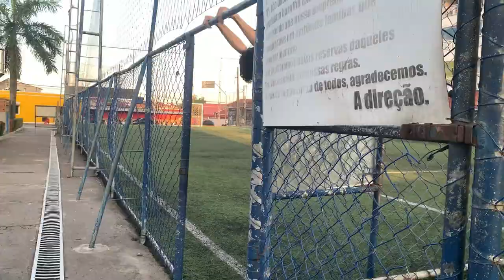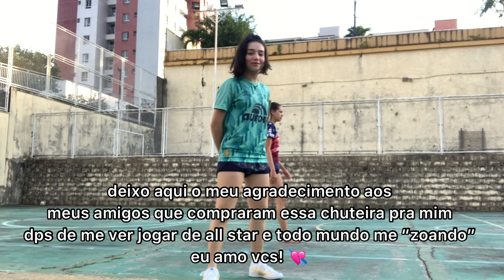participei de um campeonato de futebol!! || VLOG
muito por acaso umas amigas me chamaram para participar de um time de futebol feminino, jogo a anos, com amgs… eu lembro quando fazia academia e cabulava aula de natação pra ir pro futsal com outra turma… sempre gostei, não sou profissional, obviamente, mas sei o básico, jogar bola é uma das melhores coisas que podem existir na minha vida, quando eu tô jogando, não existe mais nada, o mundo se torna aquilo ali, não penso em mais nada, jogar com os amgs então, não posso pedir nada melhor, então quando me sugeriram e me chamaram para jogar, fiquei animada dms, e obv, topei, no vídeo eu mostro um pouco da nossa rotina, a gente se juntou meio em cima de um campeonato, tivemos um mês de treino, não ganhamos, mas foi uma das melhores sensações que já sentir na vida, sempre quis fazer parte de um time, e me sinto acolhida, sou grata a oportunidade ;) 💜☠️🖤
⚽️ Instagram do time:
🐥 meu Twitter:
não se esqueça de curtir e comentar se voce gostou ;) 💜🖤